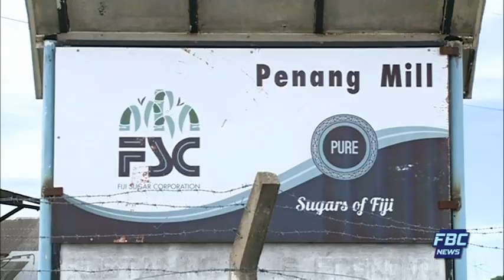FBC 7PM NEWS 23 03 17